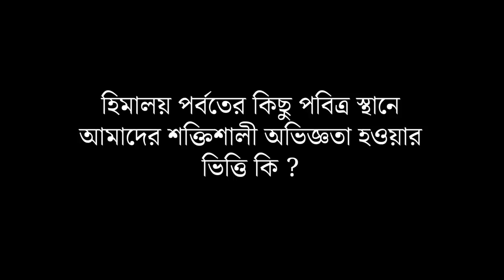পৃথিবীর সবথেকে শক্তিশালী ধর্মস্থান কি? | What Makes Kedarnath and Kashi so Powerful?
পৃথিবীতে যেমন নানান ধর্ম রয়েছে তেমনি রয়েছে সেই ধর্মের জন্য পবিত্র ধর্মস্থান। এই ধর্মস্থান গুলি বহু সংখ্যায় বিভিন্ন ধর্মাবলম্বী মানুষেরা পুণ্য লাভের জন্য যাত্রা করেন। এরকম বহু পবিত্র ধর্মস্থান থাকলেও তার মধ্যে কিছু খুবই শক্তিশালী এবং গুরুত্বপূর্ণ? সবথেকে শক্তিশালী ধর্ম স্থান কোনটি?
পৃথিবীর সবথেকে শক্তিশালী ধর্মস্থান কি? | What is the most powerful pilgrimage in the world?